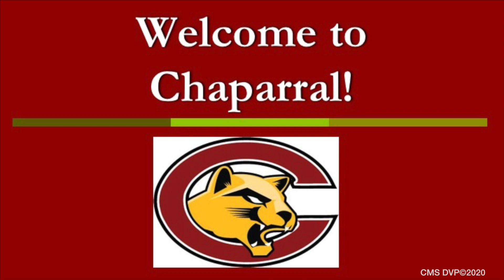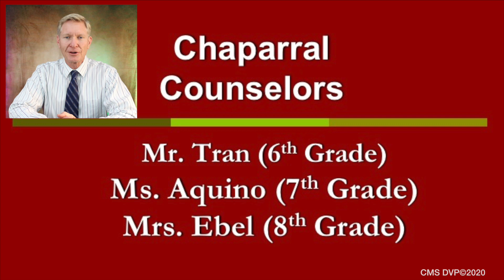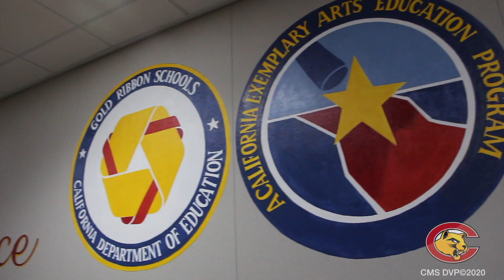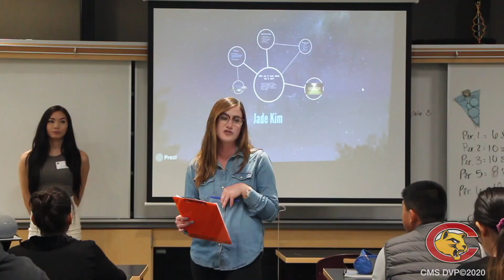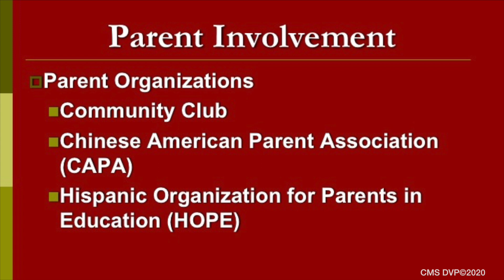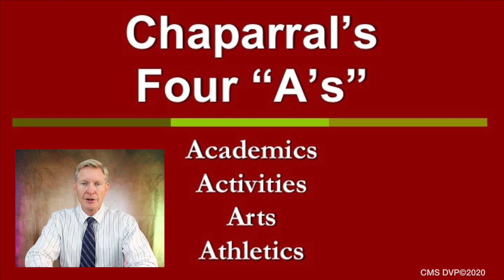Incoming CMS 6th Grade Presentation - Video 1/5 - Intro Video 2020